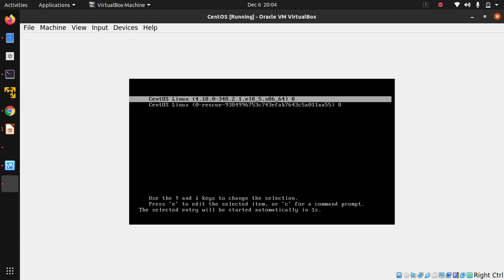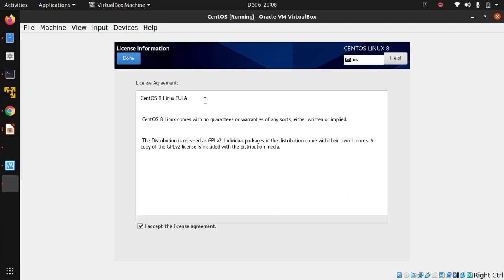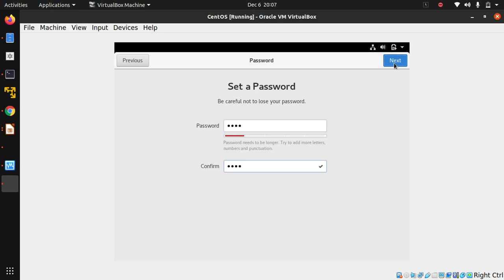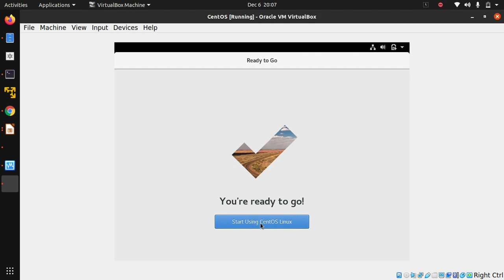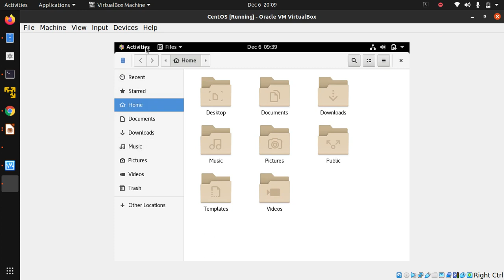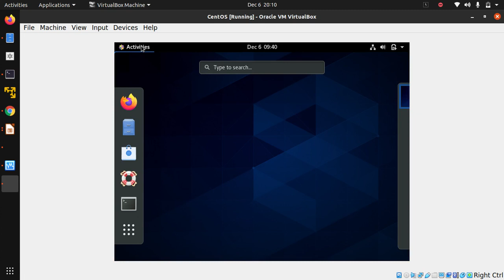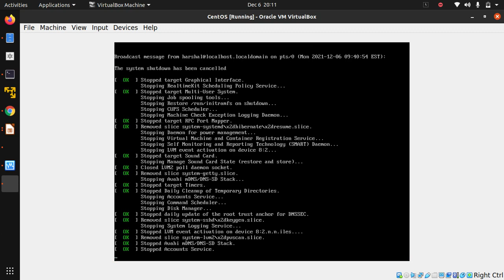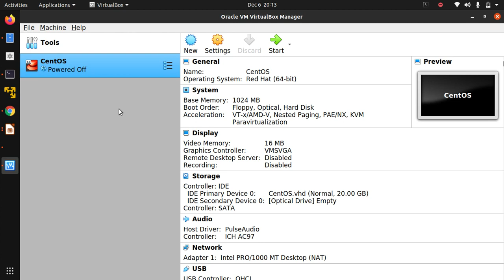Linux Installation Part 2 Hindi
1. Oracle VM Virtualbox Installation
2. Centos 8 Installation